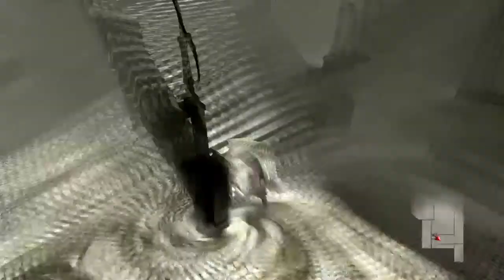Dcepcion01's Live PS4 Broadcast